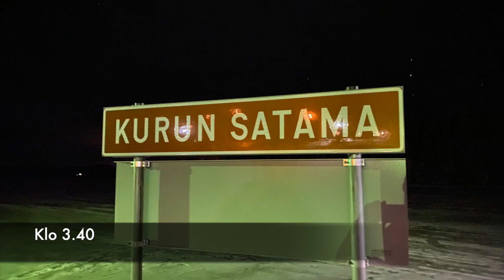Kuru–Tampere potkukelkalla /Kicksledding from Kuru to Tampere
GoPro Timewarp -kuvaa lankalauantain potkukelkkamatkasta. Aloitimme matkan Kurusta klo 3.40 ja saavuimme Tampereelle klo 9.55. Aika retki.

Timewarp footage of the 50km kicksled tour from Kuru to Tampere. We started our tour from Kuru at 3.40 am and arrived to Tampere at 9.55 am.